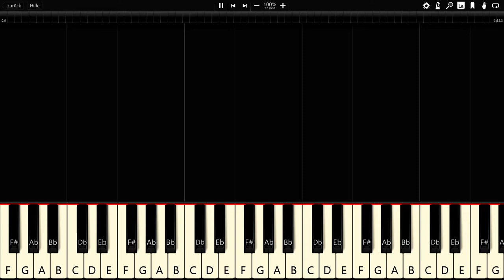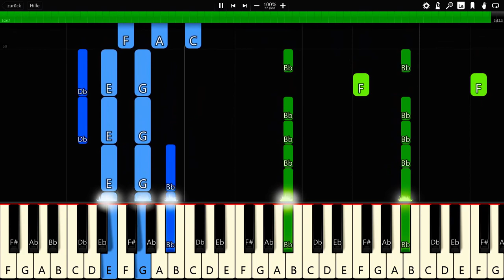Rival - Lonely Way (ft. Caravn) - Piano Tutorial / Piano Cover - Synthesia 🎹 (+ MIDI)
In this video you can see a piano tutorial of the song Lonely Way (ft. Caravn) by Rival. I used the software Synthesia. it is very good software for learning to play the piano.